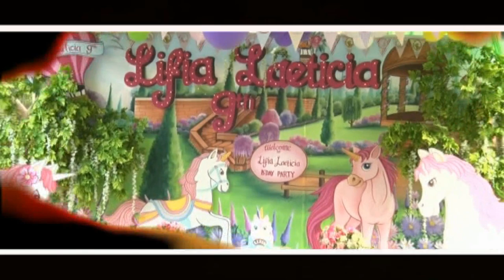when 9 birthday spoiler |LIFIA BIRTHDAY